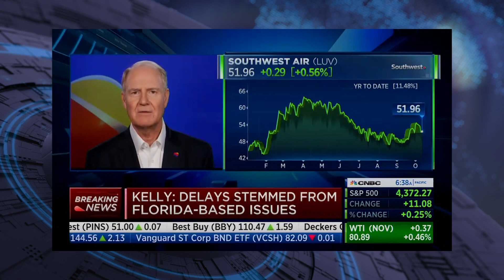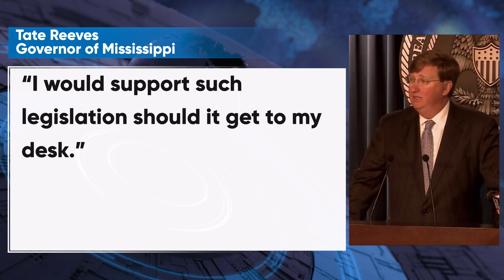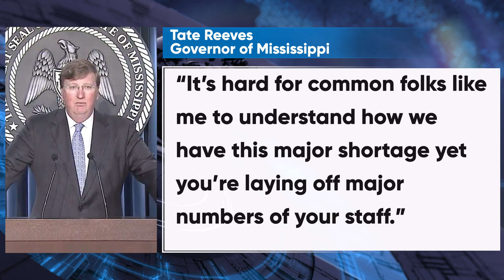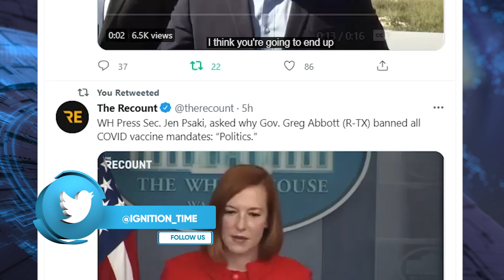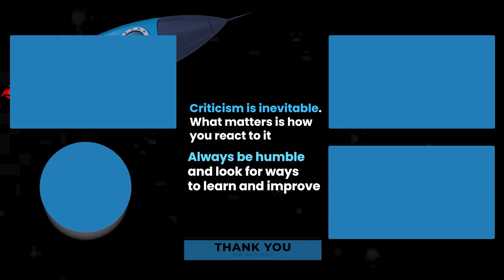(NEW DETAILS) How the Vaccine Mandate IMPACTS YOU....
Dr. Chhoda explores how the vaccine mandate impacts America.

0:00 The Challenge on COVID Vaccine Mandates
3:15 Florida Governors Banning COVID Vaccine Mandates
6:25 "Putting Politics Ahead of Public Health"

# 4.

✅ ✅ ✅ References ✅ ✅ ✅